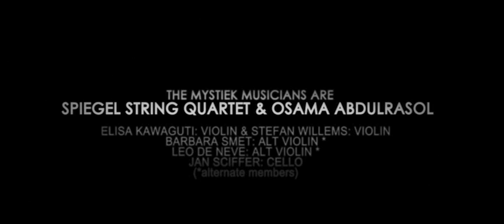osama abdulrasol & spiegel quartet playing elarouse العروس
Elarouse, music: Osama Abdulrasol
Crossover classical music and sufi
Its a real story happened in the late 19th century. A story revealing the secrets of Iraqi bride's feelings, fears, sadness, love, fire, etc. All of it happens in an original way. A rich man (specifically Ayet Allah) passing by his farm, he saw a beautiful tall young girl. He asked "whose that girl?" the farmer replayed: master, did you see her? Please put her gown on her and take her as a gift. Meaning: getting married. So the rules at that time that he has no right to see her until the wedding day comes and precisely in the bed room. So when that day came, they gave him another girl (old and ugly).

Elisa Kawaguti - violin 1
Stefan Wilems - violin 2
Leo De Neve - viola
Jan Schiffer - cello

Osama Abdulrasol - qanun & composition